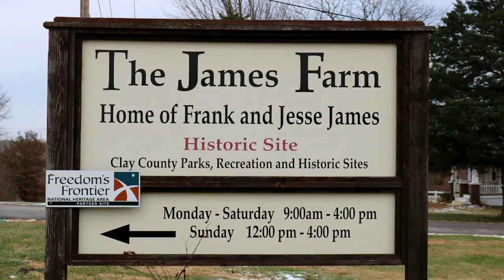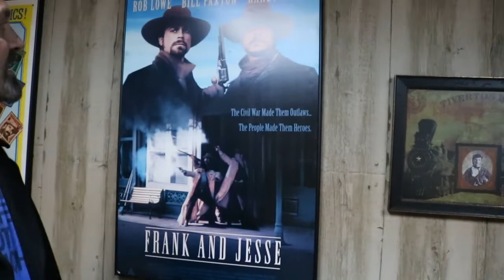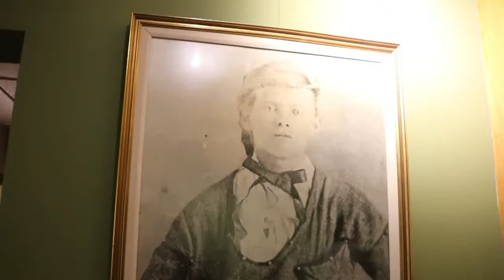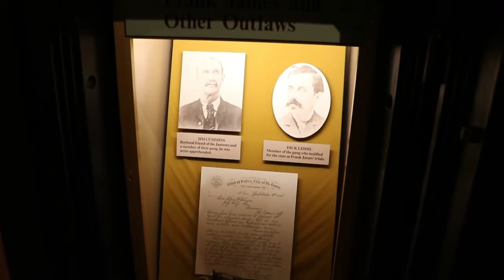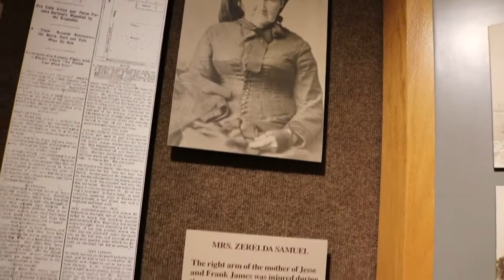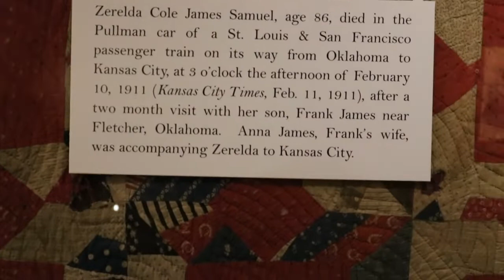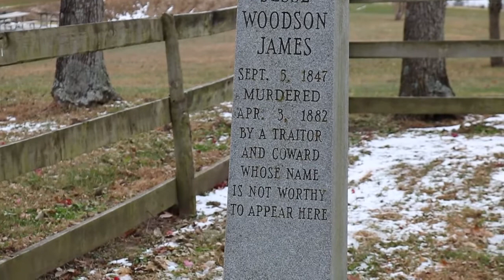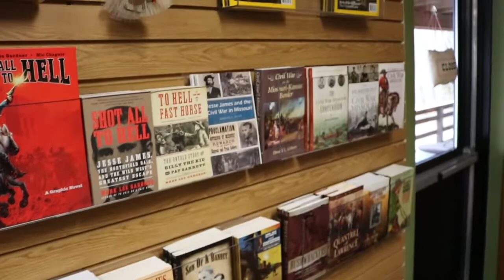Jesse James Birthplace! James Farm & Museum In Kearney Missouri!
Just 25 minutes from Kansas City, the birthplace of Jesse James, the James Family Farm is a great day trip! See where he was buried and get a great view of what you can see if you come visit the James Farm & Museum!  As the museum is doing maintenance and some renovations to the house you will get a RARE VIEW(possibly once in a lifetime view)  of the original timber and bare bones of a section of the house! Don't miss the burn marks that are in the floor from where the Pinkertons tried to "smoke out the family" and ended up blowing off Jesse and Franks mother Zerelda.  As no pictures are allowed inside the home you will just have to plan a visit to tour the part not being renovated!